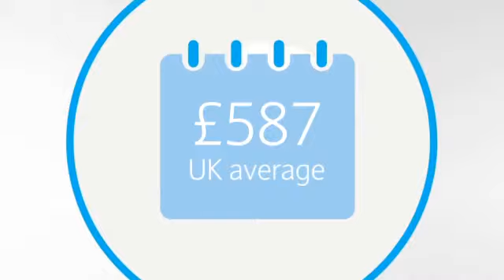Barclays Local Insights – Oxford West and Abingdon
This video gives you a taster of some of the unique local insights about Oxford West and Abingdon which Barclays makes available for you to enjoy. To find out more information and to explore the data in detail, today.